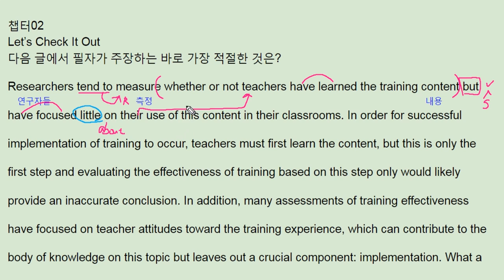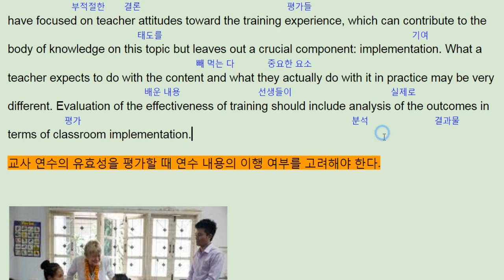수능완성 영어 2018 2강 let's check it out 1번 ebs - 번개콩 teaching implementation evaluation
수능완성 영어 2018 2강 let's check it out 1번 ebs - 번개콩

반갑습니다.

채널입니다.